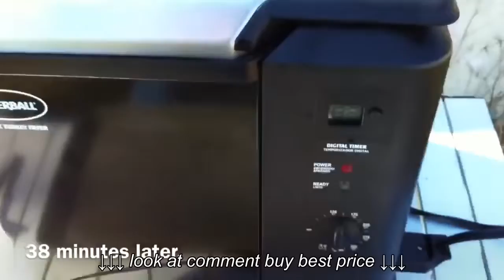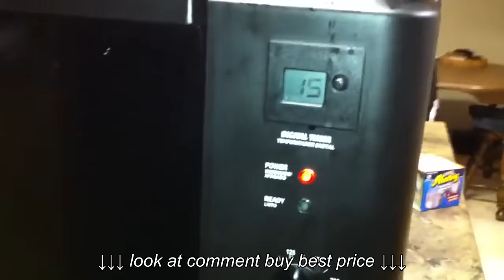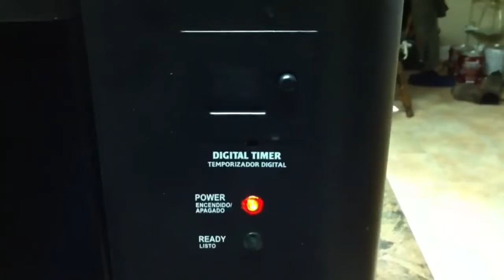Butterball indoor electric turkey fryer review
Butterball indoor electric turkey fryer  review, Butterball indoor electric turkey fryer  review